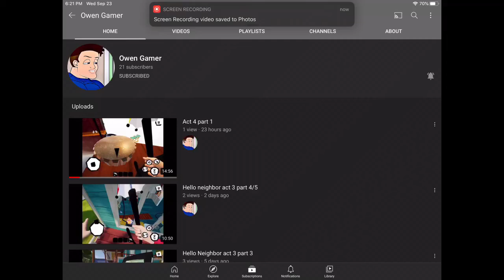My Opinion on Owen Gamer’s YTChannel